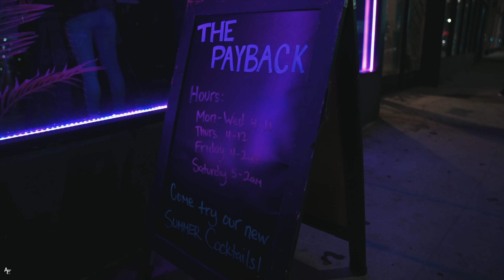RBC Bugzy - Pressure (Official Video)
From the album "Pressure" . Out Now.

Shot by @alabanzafilms
Prod. @phuckyouremy